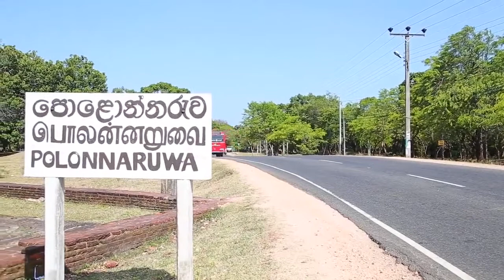Chandrasiri Sooriyaarachchi Documentary | චන්ද්‍රසිරි සූරියආරච්චි දේශපාලන ගමන්මග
Documentary Created for Chandrasiri Sooriyaarachchi.
1989 වසරේ සිට මේ දක්වා ගතවුනු මාගේ දේශපාලන ගමන ගැන කෙටි සටහනක්.